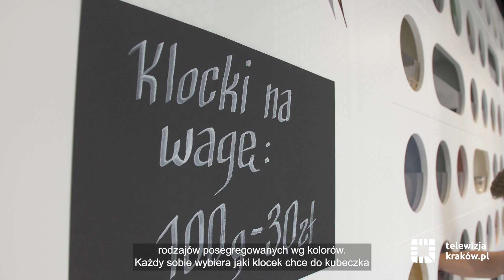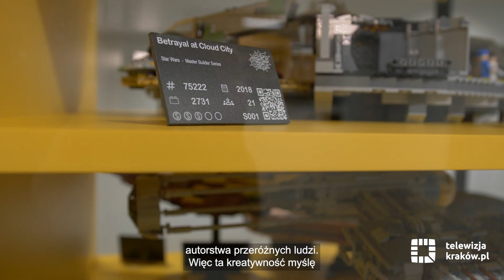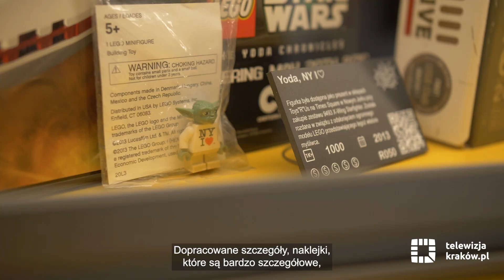Muzeum klocków LEGO – Bricks&Figs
Na Zabłociu powstało nowe muzeum klocków LEGO. Na wystawie prezentowane są wyjątkowe zestawy oraz 12 tys. unikatowych figurek.